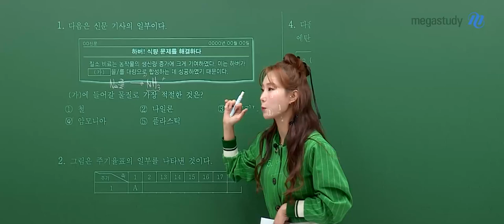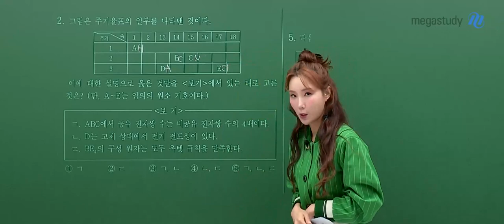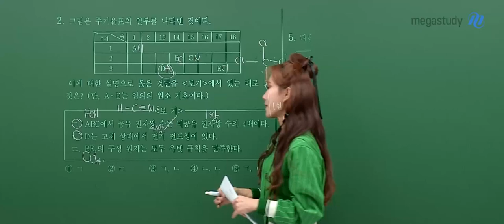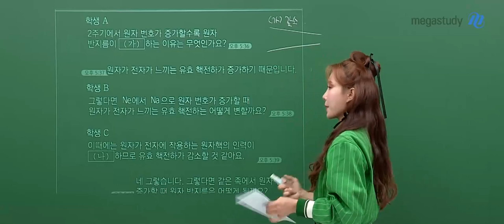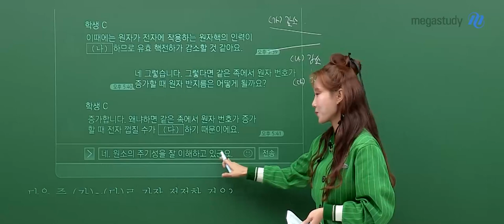[메가스터디] 화학 우마리아쌤 - 2023년 고2 9월 학평 화학I 해설강의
화학 우마리아 선생님의 2023년 고2 9월 학평 화학I 해설강의 영상입니다.